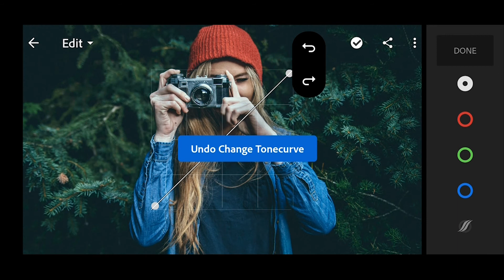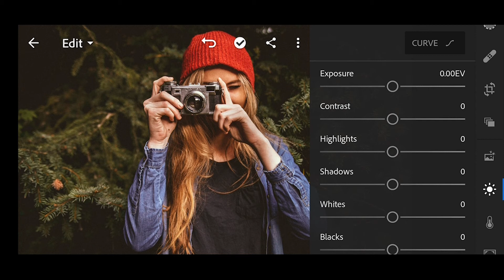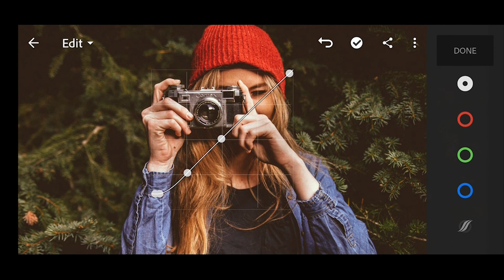How To Easily Edit Pictures in Lightroom Mobile | Best Hidden Tool in Lightroom | Latest in Hindi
Hey Everyone ! Welcome to P J Cinematic Ideas . In this Channel you will find how to make Cinematic Videos ,Photography ,Editing Tips & New Photography Creative Ideas . In this video i will tell you ,,,,How To Easily Edit Pictures in Lightroom Mobile | Best Hidden Tool in Lightroom |
In Hindi Latest